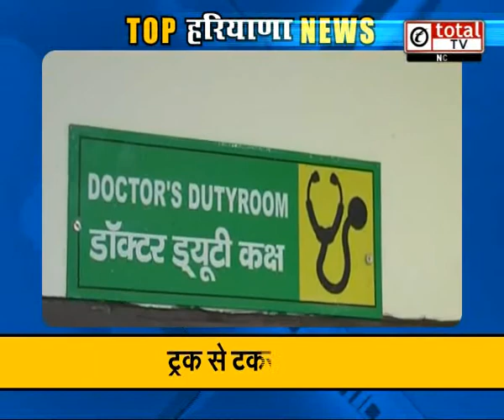"Ram Rahim के VIP ट्रीटमेंट पर पूर्व सेवादार गुरदास ने जताई आपत्ति ": Top News of Haryana